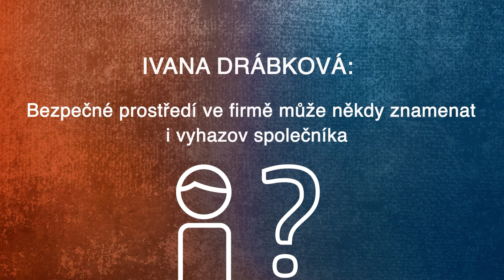O LIDECH: Ivana Drábková - Bezpečné prostředí ve firmě může někdy znamenat i vyhazov společníka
Ivana Drábková léta jako krizová manažerka pomáhala šéfům a personalistům vytvořit v jejich firmě bezpečné a produktivní prostředí.

Dnes své zkušenosti, které byly někdy opravdu drsné, využívá ve společnosti Performia jako konzultantka pro firmy na Severní Moravě.

Barbora Hartmannová si s ní povídala o tom, jaké nejtěžší situace ve firmách řešila, co je podle ní největší „Achillovou patou“ šéfů českých firem a jak s nimi vytváří spravedlivé prostředí pro práci, díky kterému si šéfové nenosí starosti se zaměstnanci domů.

OCENĚNÍ: EP Firemní podcast roku 2024 – 2. místo v kategorii Dlouhodobý přínos.

A pokud chcete lépe rozumět svými lidem, pak je možná ten pravý čas na seminář Jak vytvořit a udržet skvělý tým